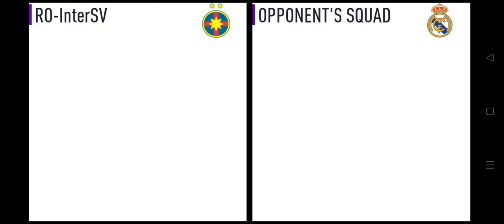FUT DRAFT MOBILE 🏆